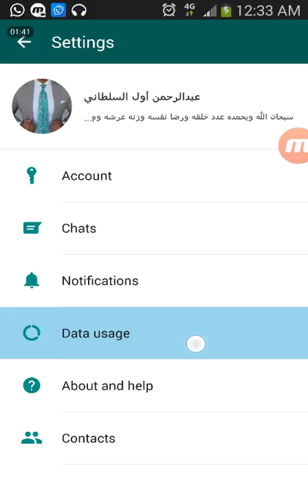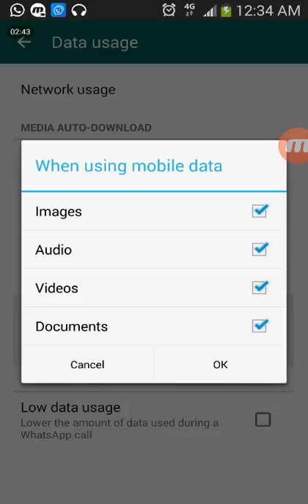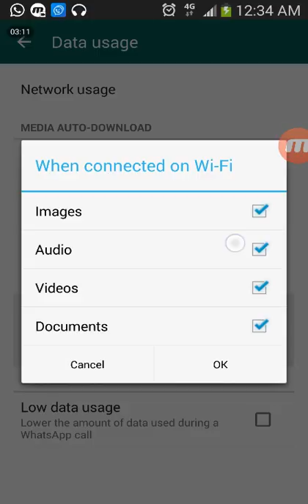ዋትሳፕ አውዲወ ቭደዲው ኢሜጅ እየወረደ ስልካችን እየሞላ አስቸግሮናል እግዳውስ መፍትሄ በአማረኛ የተዘጋጀ